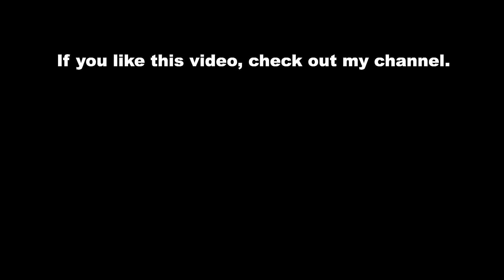FULL DETAILED 2023 NEW Porsche Vision 357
Porsche has revealed the Vision 357 concept to celebrate 75 years since the Porsche 356 debuted in 1948. The new concept is aesthetically inspired by the original, but built over the top of GT4 RS underpinnings, featuring a design that marries the classic proportions of the original 356 with contemporary elements, some of which we will see on future production models.